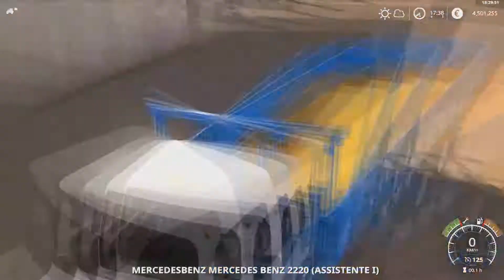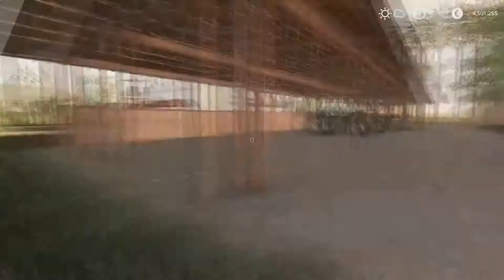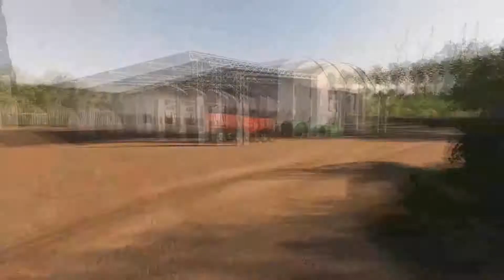+ Um dia de trabalho Timelapse